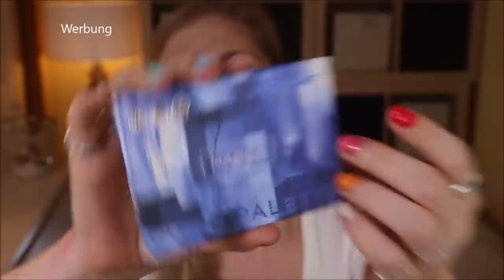XXL Beauty Haul August 2021 | Douglas + Purish + Sephora + Hau Cosmetics | Claudis Welt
UPSIII - da ist mal wieder einiges neu bei mir eingezogen :D
Welche Beauty Neuheiten ich demnächst auf diesem Kanal teste, siehst du in diesem

00:00 Der Plan für heute
Auf meinen Augen: Anastasia Beverly Hills Norvina Mini Pro Pigment Vol. 2
00:30 Good Molecules Haul
Good Molecules Glycolic Exfoliating Toner (o)
02:55 Hau Cosmetics Haul
Mimic Lift 7-Day Cure (P)
07:42 Douglas Haul
got2b Clock Block Fixingspray (I,*)
got2b Oh my nude Foundation - 02 (I,*)
got2b Cheeky Bloom Blush - Mademoiselle (I,*)
got2b Bronze Babe - Tulum Tan (I,*)
got2b Glow Show - Mercury (I,*)
got2b Powder'ful Setting Powder - Neutral (I,*)
got2b Glossified Lipstick - Sugar Cone (I,*)
got2b 2 Sexy Fullness Mascara (I,*)
got2b Fakin' it False Lash Mascara (I,*)
got2b Glued 4 Brows (I,*)
got2b Magic Wand Make Up Eraser (I,*)
got2b Two Some Cream-Stick - Light (I,*)
got2b It's Fine Brow Pencil - Light Ash Brown (I,*)
got2b Light me Up Liquid Concealer - 030 (I,*)
got2b Line me Up Lipliner - Millennial (I,*)
got2b Lolli Lips Caring Lipstick - Love Bite (I,*)
got2b Two Hit Wonder Stampliner Black Heart (I,*)
got2b FabuLeyes Ice, Ice, Baby (I,*)
Kylie Cosmetics Pressed Bronzing Powder - 100 Khaki (I,*)
elf Contouring Putty Bronzer - Feelin' Shady (I,*)
23:30 purish Haul
Physicians Formula Butter Believe it! Foundation - Fair (P)
Made By Mitchell blursh Bronzed - Shady Business (P)
Dominique Cosmetics Beautiful Mess Liquid Eyeshadow - Electric Soul (P)
Dominique Cosmetics Silk Tone Cream Blush - Soft Pink (P)
Nabla Cupid's Arrow Longwear Stylo - 2 (P)
Nabla Cutie Palette - Analogue (P)
Nabla Cutie Palette - Midnight (P)
29:10 Sephora Haul
Natasha Denona Face Glow Foundation - 10 (I)
Natasha Denona Transfix Matte Concealer - 1N (I)
Natasha Denona Crystal Top Coat - 4 (I)
36:00 Das war's

Liebe Grüße
Claudi